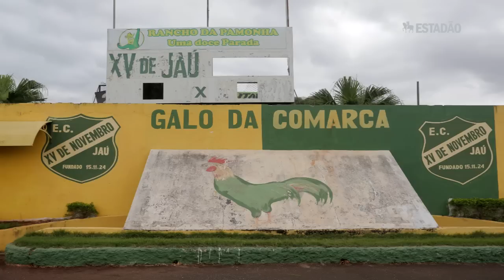Estruturas do XV de Jaú precisam de reparos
Com o time licenciado de competições, diretoria tenta colocar a casa em ordem e recuperar o estádio, com múltiplos sinais de abandono.